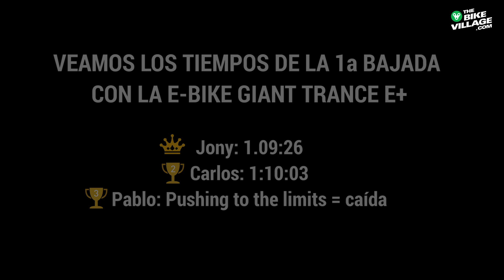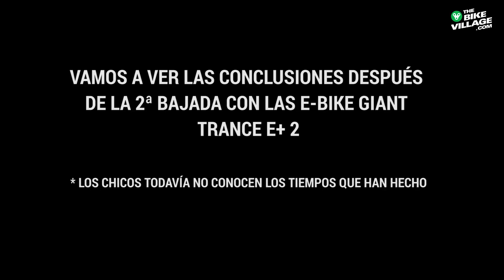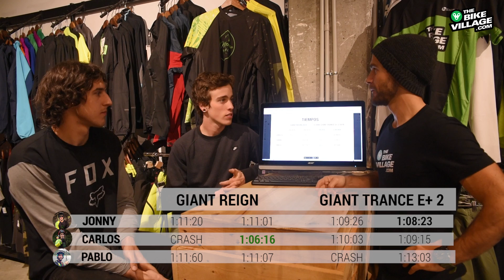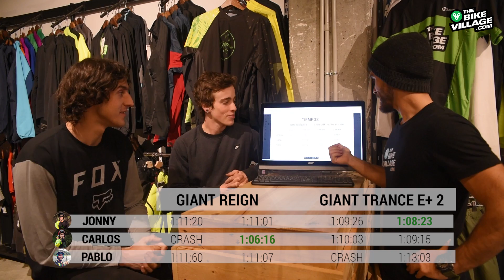E-BIKE VS ENDURO BIKE - Giant Trance E+ VS Giant Reign ¿Quién ganará?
En este nuevo episodio, nuestro equipo The Bike VIllage probará si se puede bajar tan rápido con una bicicleta eléctrica de enduro Giant Trance E+ 2 2019 como con una bicicleta de enduro muscular Giant Reign 2019.

Muchos de nuestros seguidores o clientes nos llevan preguntando desde hace ya algún tiempo si se puede bajar tan rápido con una bicicleta eléctrica de enduro como con una bicicleta de Enduro convencional.
Muchos de ellos escépticos que se pueda bajar igual de rápido con una bicicleta de 23kg con motor y batería.

Así que nada, para sacaros de dudas, nuestros 3 probadores, Carlos Langelaan, Jonathan Anaya y Pablo Moreno pondrán a prueba en este video la Giant Trance E+ 2  (una de las mejores E-bikes de enduro del mercado) contra la rapidísima bicicleta de enduro Giant Reign 2019 para ver si son capaces de mejorar o igualar el tiempo.

Para ello nos desplazamos a poco más de 1km de nuestra tienda a uno de los mejores descensos de la zona del Maresme que además nos sabemos de memoria, nuestro circuito de descenso local de Les Planes.
Una bajada rápida y variada, con zonas técnicas y algunos saltos de poco más de 1 minuto de duración, 500m de largo y 100 metros de desnivel negativo.

El terreno perfecto para enfrentar estás dos bicicletas de enduro tan diferentes en concepto, pero tan parecidas entre si.

Hemos escogido estos dos modelos púes aunque no disponen del mismo recorrido de suspensiones (Giant Trance 160/140mm VS Giant Reign 170/160mm) si que cuentan con una geometría ligeramente parecida y el siempre efectivo sistema de suspensión Maestro.

¿Quieres conocer el resultado?
¡Dale play al video amigo!

Esperamos que os haya gustado nuestro vídeo, si es así, podéis dejar un like y  comentario en el vídeo.

Un saludo y nos vemos en los próximos videos

Recordar que si queréis probar una de las Giant Trance E+ 2 2019 que habéis visto en el vídeo podéis alquilarlas en nuestra tienda The Bike Village de Cabrera de Mar.

Si quereis conocer más sobre las bicicletas que hemos probado:
Giant Trance E+ 2 2019

Y si nos queréis venir a visitar.
The Bike Village
C/ Corts 5, Cabrera de Mar (Barcelona)
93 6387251